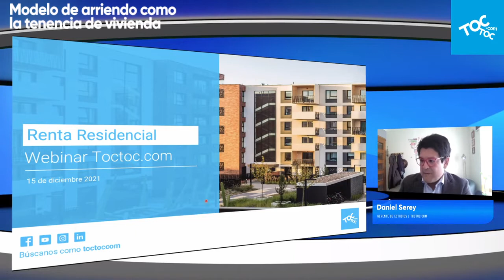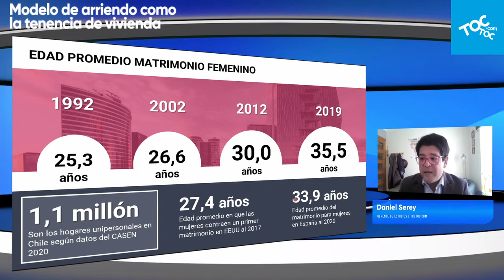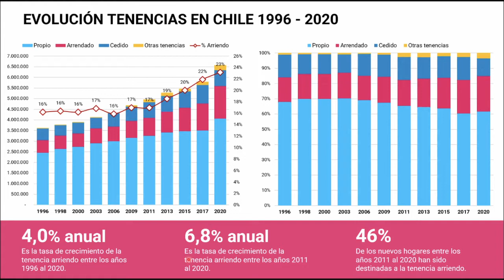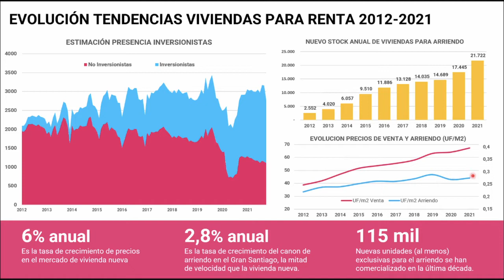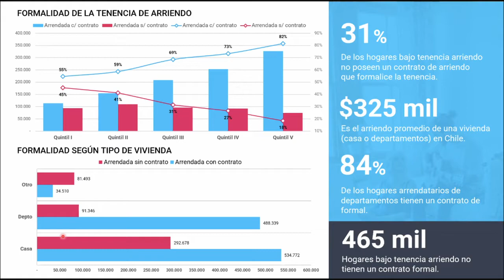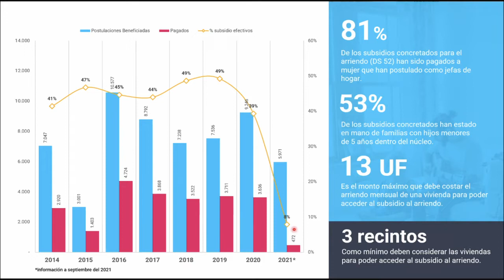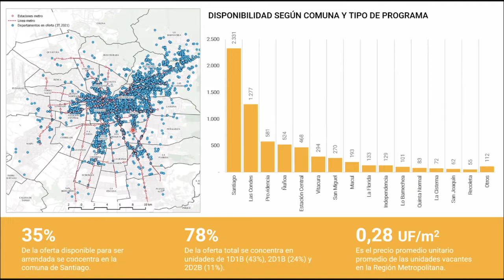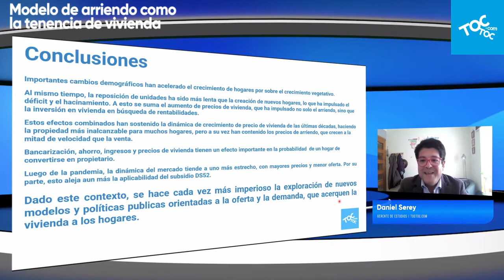Webinar Inmobiliario | Modelo de arriendo como la tenencia de vivienda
El miércoles 15 de diciembre, a las 9.30 am, vía streaming, se llevará a cabo el tercer y último webinar de TOCTOC. Enmarcado en el ciclo de conversaciones en torno a la «Densidad Equilibrada», esta última conferencia llevará por título «Modelo de arriendo como tenencia de vivienda«.

Tras analizar el urgente problema de acceso a la vivienda que afecta a Chile y cómo ésta problemática se relaciona con la ausencia de un plan Regulador Metropolitano, en ésta oportunidad TOCTOC presentará un acabado análisis de la situación del mercado de rentas, presentando el escenario actual, en términos de evolución de los hogares y cómo ésto ha afectado en la tenencia de la vivienda, con foco en la Región Metropolitana, junto con analizar cómo el precio de la vivienda, relativo al ingreso, ha impulsado el mercado del arriendo en las últimas dos décadas y los efectos de éste cambio de paradigma.ostrar menos